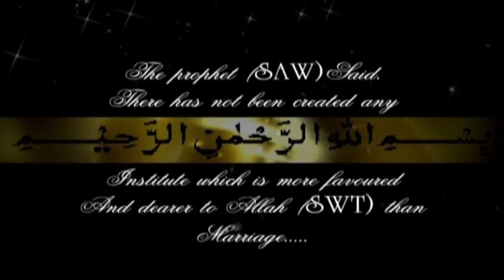Min & Munni's weeding Trailer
grand weeding